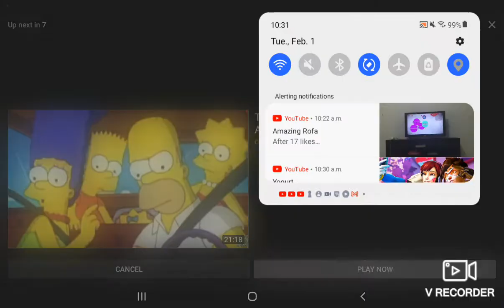Vintage 1991 Simpsons Butterfinger Commercial With Bart Simpson